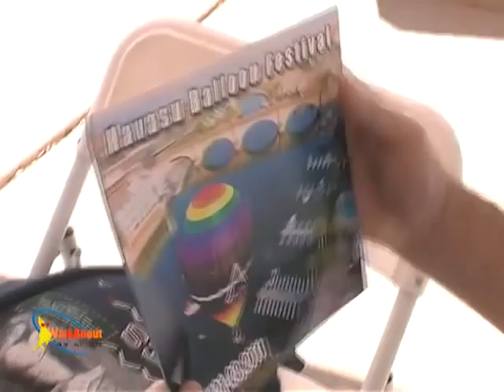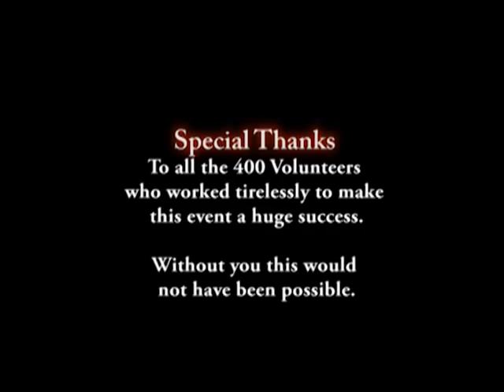Balloon Fest Part 2 Final.mp4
Story of  (Part 2) balloon flight the morning of Lake Havasu Balloon Festival.. First time .  The complete 1 hr program is being aired on Suddenlink Cable TV25 in Havasu, TV 27 in Bullhead and other parts of Mohave County.